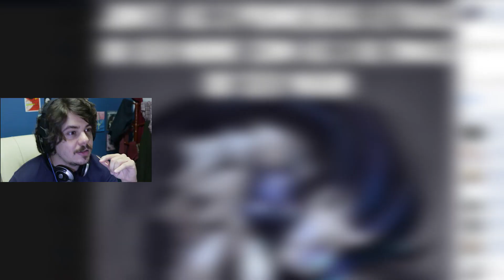EZREAL PULSEFIRE DO CHALK - LEAGUE OF LEGENDS - PLATINA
E esse Ezreal Cansado do Chalk heim clã!?
O Kankurinho fez o favor de dar uma mão!

APOIE O CANAL DIRETAMENTE !

Fala amigos! Eu sou o Chalk e uso esse canal pra postar as desventuras que acontecem na minha vida!
O que mais jogo atualmente é League of Legends, mas vira e mexe trago outros jogos pra cá. World of Warcraft, Don't Starve, GTA V Online, Counter Strike ... e mais qualquer outra coisa que tiver na vibe de postar.

Não sou um Pro Player. Não joguei CBLOL
Pain, INTZ, Keyd, CNB, SKT, TSM, C9, CLG ... nem perto disso.
Sou um Gold que joga como Bronze, já fui Diamante e jaja to platina!
Mas a diversão é a nossa missão!
A Live Stream começou! Vamos fazer todos os dias quando der huoooo

Quase Galera ... QUASE NÃO SAI, mas saiu esse Ezreal
Chalk

VAYNE JOGO BONITO - LEAGUE OF LEGENDS